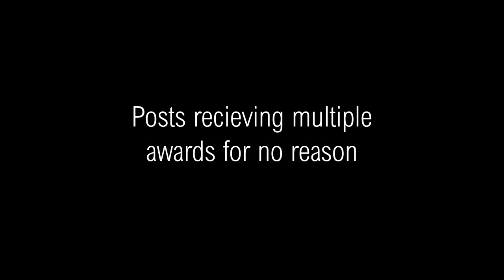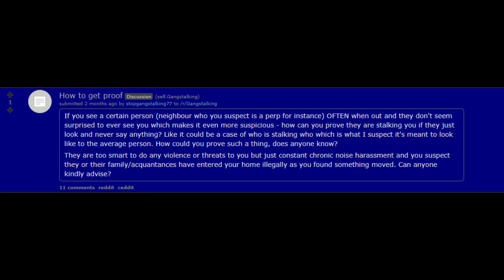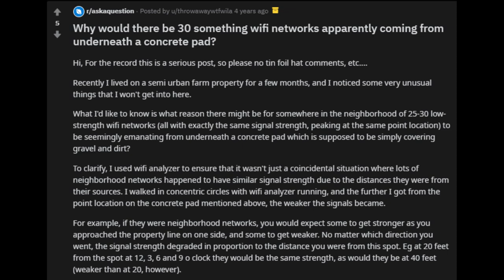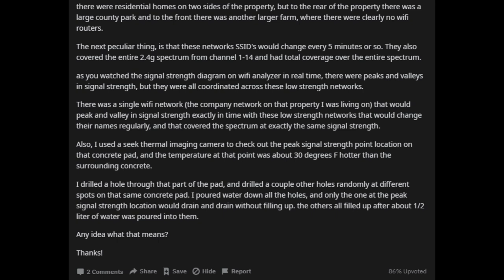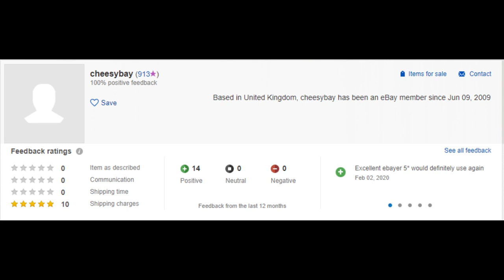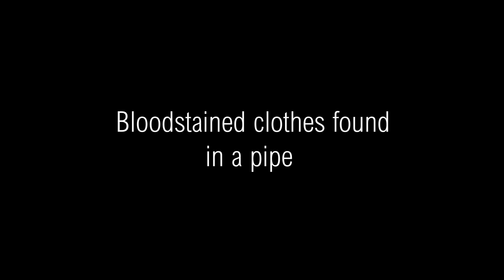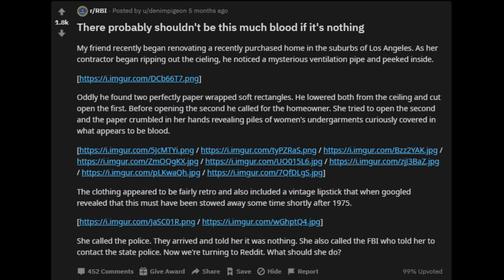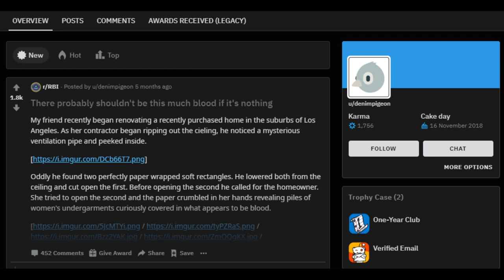3 Creepy Lesser Known Reddit Mysteries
Reddit is full of mysteries, many iconic and well known, but there are also many that don't get much attention beyond the original post. In this video, we'll focus on three of those.

If you wanna chat about mysteries, feel free to head over to my channel on the Internet Mystery Sleuths Discord server